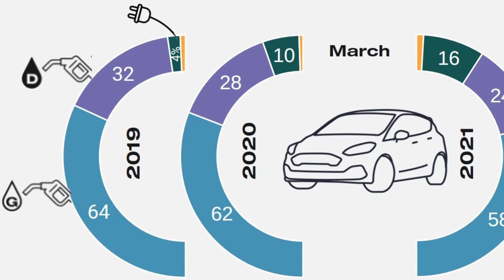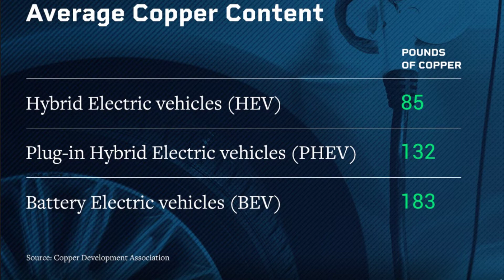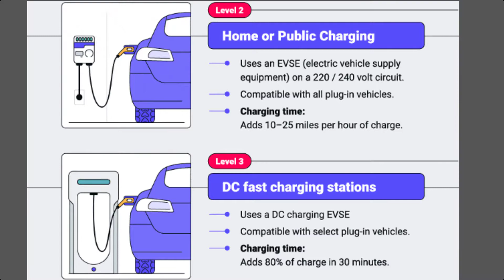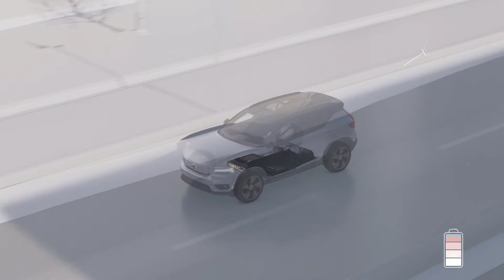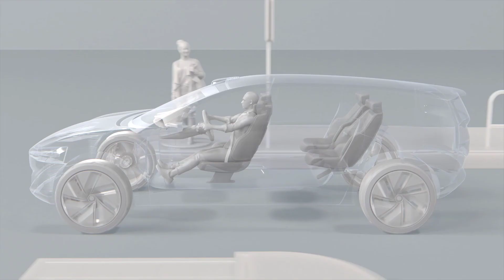800V electric cars longer ranges faster charging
Electric vehicles featuring 800V electrical systems could achieve much faster charging and reduced weight, allowing them to travel further between charges.

Most electric cars operate at 400 volts or 400v. But a number of producers and their component suppliers are now gearing up to introduce 800v drive systems. Some automakers are already starting to embrace this technology. For instance, Porsche fitted an 800 volt system in their full-electric Taycan sports car.

An 800V, 64kWh battery could be charged from 20% to 80% by an 800V, 350kW charger in a little over seven minutes. Switching to 800V doesn’t mean an all-new battery cell technology, just the way cells are connected inside the battery. It does mean that electrical components on the car have to change but that’s something suppliers like Hitachi, which supplied the Porsche Taycan inverter, have in hand. Major EV manufacturers are moving in that direction too.

The recently announced Hyundai Ioniq 5, based on the new, dedicated E-GMP EV platform, will have an 800V architecture that can be charged at 232kW. That will boost capacity from 10% to 80% (over 200 miles of range) in 18 minutes. It’s coming and it has to.